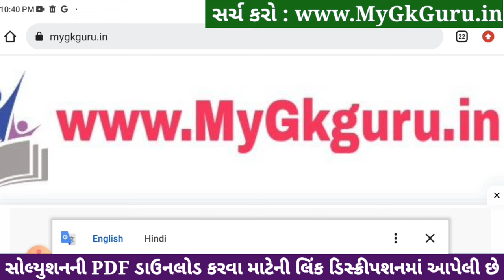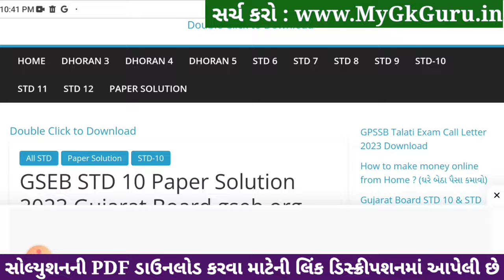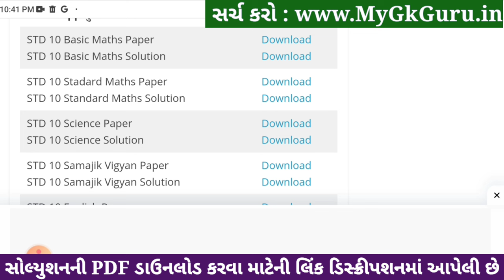Std 10 maths ekam kasoti paper solution december 2023, Dhoran 10 ganit ekam kasoti solution 2023